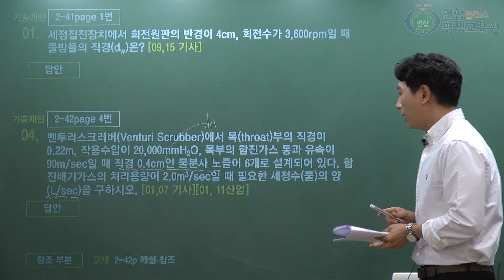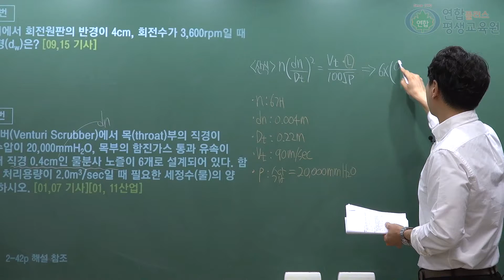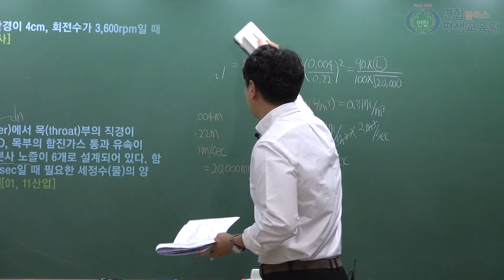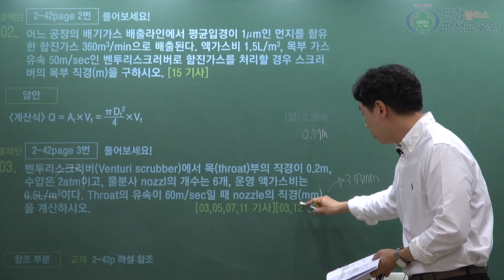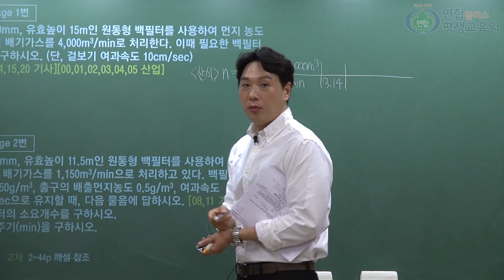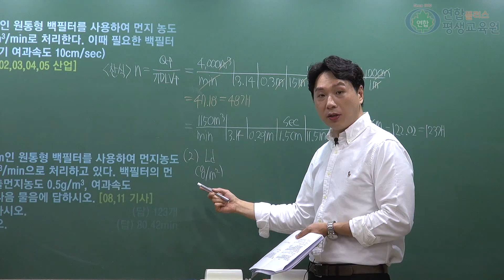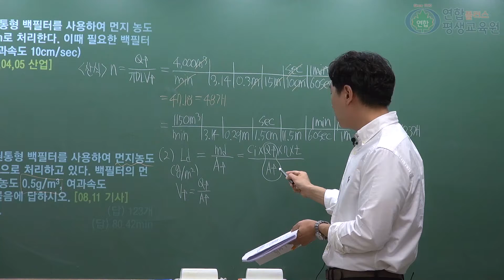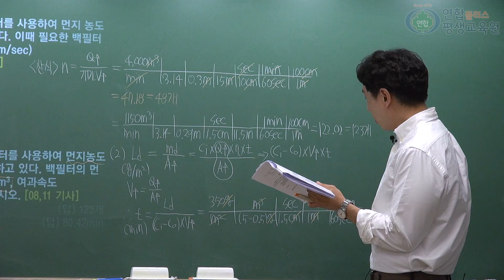2020년 대기환경(산업)기사 실기 필답형(14)_이동경 T[연합플러스]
연합플러스 이동경 선생님의 20년 대기환경(산업)기사 실기 필답형 강의 입니다